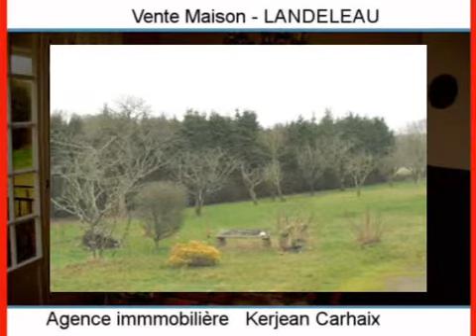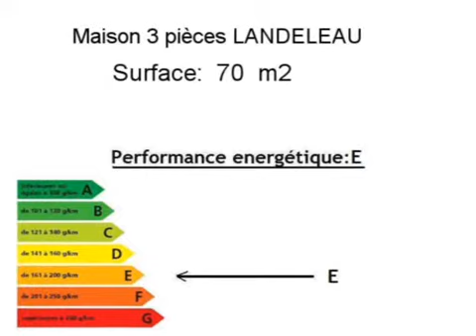Achat Vente Maison LANDELEAU 29530 - 70 m2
Cliquez sur ce lien pour en savoir plus (prix, contacts)

A vendre à LANDELEAU une maison de 70 m2.

Annonce immobilière : Achat Vente Maison LANDELEAU 29530 Finistère